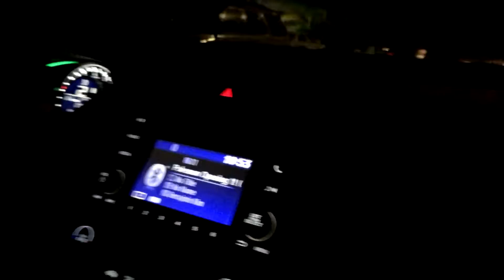Pokemon Sun and Moon Got me Like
Just a fun little Video. PURPOSEFULLY BAD Just saying *Pshh* I don't suck a editing or anything. Anyways enjoying sun and moon how about you all?